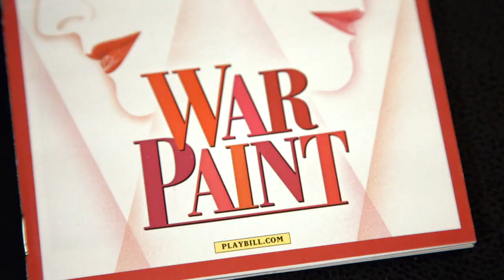War Paint Panel Discussion | Beauty Innovator's Event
Jodi Katz, Founder & Creative Director, Base Beauty Creative Agency
Laura Geller, Founder Laura Geller New York
Ukonwa Ojo, Senior Vice President Cover Girl
Catherine Zuber, Tony-Award winning Costume Designer War Paint
Christina Bennett Senior Director, Global Public Relations Elizabeth Arden